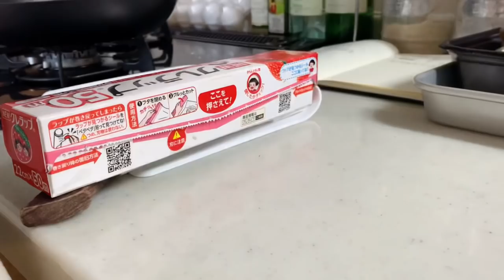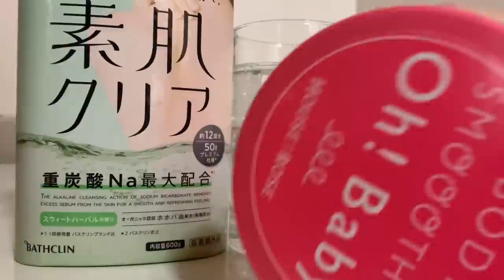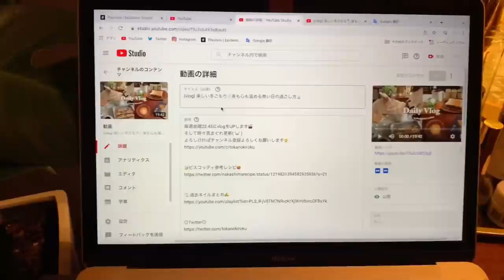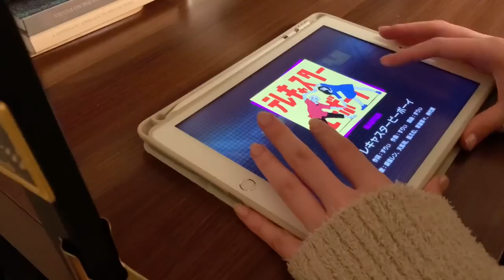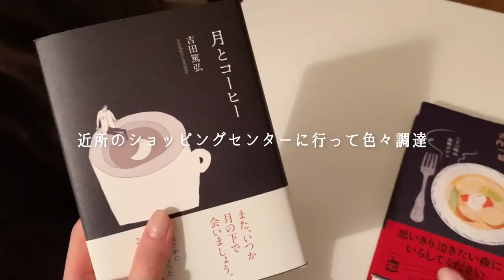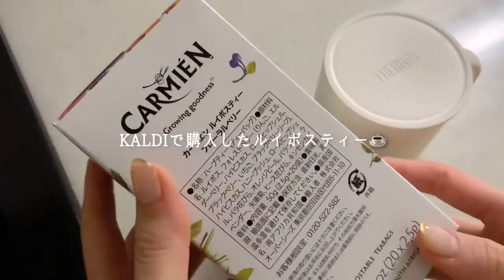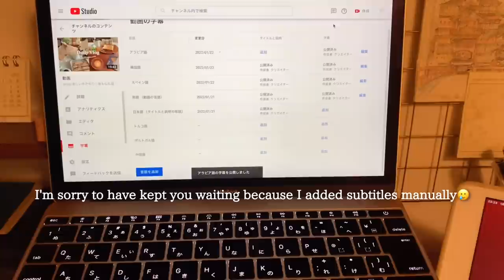{SUB} MY IDEAL NIGHT ROUTINE🌝improve my lifestyle 🛏｜How to spend a few days of night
My vlog will be uploaded every Friday at 22:45🎬(At Japanese time)

🎵music
◎intro BGM◎

edit：VLLO
camera：iPhone Xs